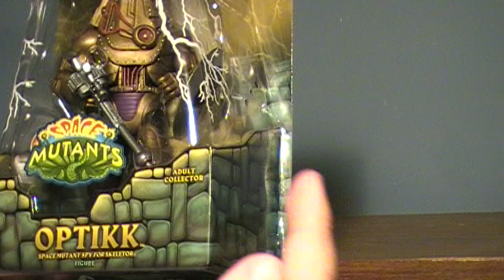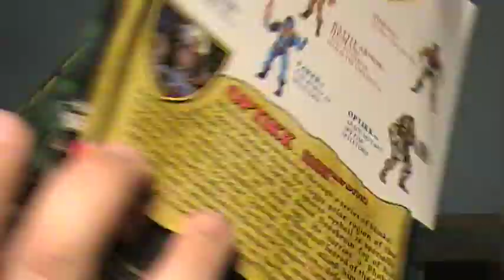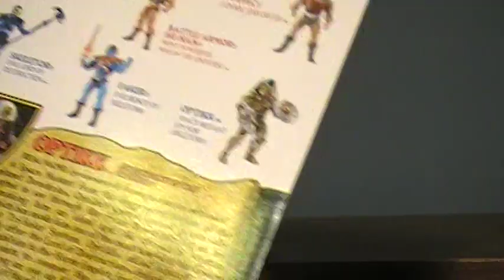Masters of the Universe Classics: Optikk Review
I always feel like... Somebody's watching meeeeeeee.

AND I  HAVE NO PRIVACY `